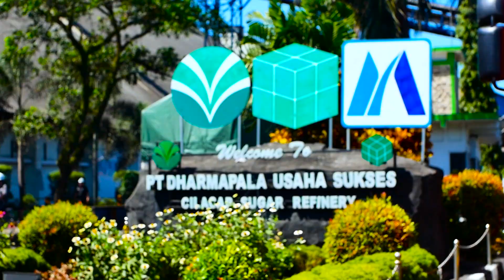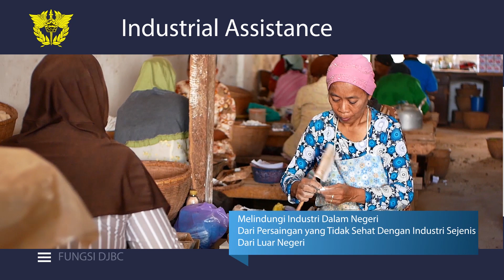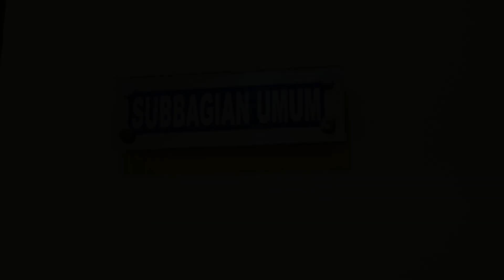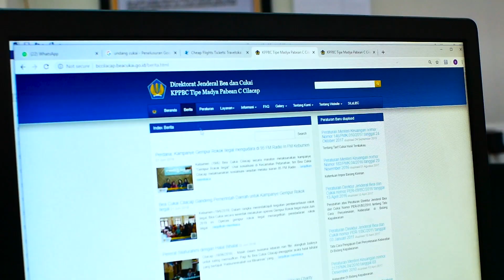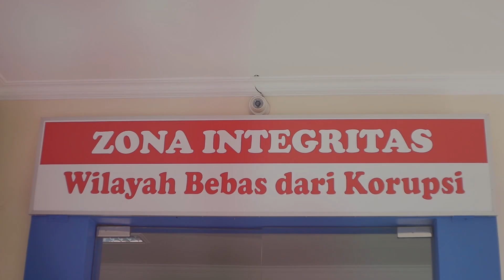COMPANY PROFIL BEA CUKAI CILACAP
Kantor Pengawasan Dan Pelayanan Bea Dan Cukai Tipe Madya Pabean C Cilacap, merupakan unit vertikal di bawah Direktorat Jenderal Bea dan Cukai, Kementerian Keuangan Republik Indonesia, yang melaksanakan tugas pokok di bidang kepabeanan dan cukai yang berkaitan dengan lalu lintas barang yang masuk atau keluar wilayah Indonesia dan pemungutan bea masuk, bea keluar, dan cukai serta pungutan negara lainnya berdasarkan peraturan perundang-undangan yang berlaku.
Bea Cukai Cilacap menjalankan Fungsi DJBC sebagai:
- Trade Facilitator (memberi fasilitas perdagangan)
- Industrial Assistance (melindungi industri dalam negeri dari persaingan yang tidak sehat dengan industry sejenis dari luar negeri)
- Community protector (perlindungan masyarakat dari barang berbahaya)
- Revenue Collector (memungut bea masuk  bea keluar serta cukai)

Sesuai dengan visi dan misi Bea Cukai Cilacap yaitu menjadi Kantor Madya Pabean Terbaik dalam Kinerja dan Citra, maka pimpinan dan seluruh jajaran di Bea Cukai Cilacap selalu memberikan Pelayanan Prima, Pengawasan Efektif, Pembinaan Berkelanjutan kepada Pengguna Jasa, dan Peningkatan Kemampuan Institusi.
Bea Cukai Cilacap memiliki motto untuk selalu bekerja dengan CINTA (Cepat, Integritas, Netral, Transparan, Akuntabel)